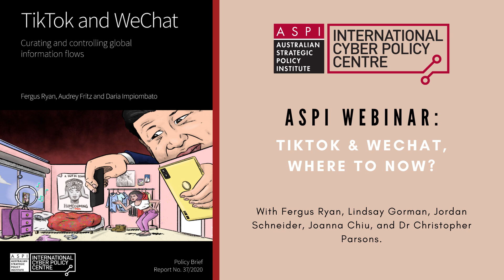ASPI Webinar: Tiktok & WeChat, where to now?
A change in administration in the United States has given a brief reprieve to TikTok and WeChat, two Chinese apps targeted in a series of Executive Orders by former President Trump, but questions about the national security, privacy and censorship implications of these popular apps are set to persist in 2021.

At this webinar, ASPI analyst Fergus Ryan was joined by Lindsay Gorman from the German Marshall Fund’s Alliance for Securing Democracy; Jordan Schneider, host of the ChinaTalk podcast; Joanna Chiu, journalist and Dr Christopher Parsons from the Munk School's Citizen Lab, to examine and debate the challenges and threats posed by apps like TikTok and WeChat. Panellists discussed the policy options available to lawmakers, both in the United States and around the world, that go beyond blanket bans.